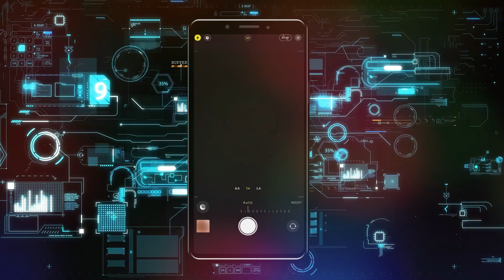Cómo desactivar el modo noche de la cámara en iPhone